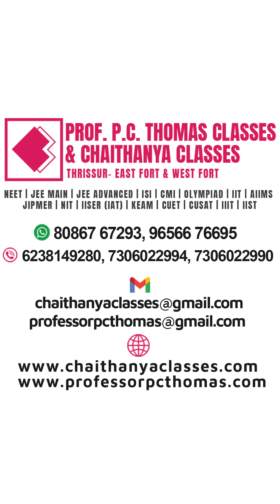SINDHUJA S - 2024 NEET SCORE 626 | 2023 NEET SCORE 204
🚀 KEAM/NEET 2025 Crash Course – Ace Your Exam with Confidence! 🔥

💡 Intensive Preparation | Expert Faculty | Smart Strategies

📌 What You Get:
✅ 30+ Days of Focused Learning
✅ Live & Recorded Classes
✅ Topic-Wise Practice Tests & Mock Exams
✅ Shortcuts & Time-Saving Techniques

📅 Batch Starts Soon!

👉 Limited Seats – Book Yours Today!

🚀 Crack NEET/JEE on Your First Attempt!
Secure Your Engineering/Medical Career with Expert Guidance!

🔹 Class X Students (2025) – Your journey to IIT, AIIMS, JIPMER, IISc, IISER & NIT starts NOW!
🔹 Get the best coaching and proven strategies to ace NEET & JEE.

Your dream, your future—make it happen! 🚀

Join Prof. P.C. Thomas & Chaithanya Classes and Secure Your Success!

✅ Top-Ranked Faculty – Learn from India's best with decades of experience
🏨 Premier Residential Campus – Institute-hosted facilities across all centers
📖 Blended Curriculum – Stress-free learning with a proven methodology
📚 Premium Study Materials – Carefully curated for optimal preparation
📝 Regular Tests & Unlimited Mock Exams – Stay exam-ready at all times
👥 Expert Guidance & Mentorship – Personalized support for every student
🗓️ Structured Study Plans – Time-tested pedagogy for effective learning
🤝 Peer Network – Connect with ambitious students aiming for top engineering & medical institutes

🌟 Our stellar results in 2023-24 prove that systematic teaching triumphs over marketing gimmicks.
💯 Crack NEET/JEE on your very first attempt!

💯 Plus One, Plus Two വിദ്യാർത്ഥികൾക്ക് സൗജന്യ ട്യൂഷൻ! 🎯 ഫുൾ A+ ഇനി എളുപ്പം!

📚 NCERT അധിഷ്ഠിത PCMB ട്യൂഷനുകൾ – STATE/CBSE +2 വിദ്യാർത്ഥികൾക്ക് 💡
✅ 100% സിലബസ് കവർ ചെയ്യുന്നു
✅ Conceptual Clarity 💯
✅ Entrance Oriented Tuitions.
ഉറപ്പാക്കു എഞ്ചിനീറിംഗ് / മെഡിക്കൽ CAREER ആദ്യ ചാൻസിൽ തന്നെ...
Admission is Open for CRASH COURSE NEET / JEE MAIN-KEAM 2024 in Classroom mode (with Institute Hostel Facility) or Online (Live Interactive Class), for details, register or contact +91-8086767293

Take the first step towards your NEET/JEE preparation with Talent Hunt 2024 - One of the biggest scholarship exams in Kerala.

Classroom Programmes for NEET/JEE with Institute Hostel Facility.
Online/Online+Classroom Hybrid Courses are available in all streams.

👉REPEATERS NEET/JEE
👉CRASH NEET/JEE
👉SCHOOL INTEGRATED ENTRANCE COACHING
👉REGULAR TUITION & ENTRANCE COACHING CLASSROOM/ONLINE
👉FOUNDATION COURSE 6,7,8,9,10, KVPY, NTSE

Prof. P C Thomas Classes & Chaithanya Classes

A legacy of over 63 years. Transforming lakhs of young minds into dedicated professionals serving across the globe. Join & experience the power of dedicated and systematic teaching through the power of modern technology.

For more details contact📞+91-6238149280, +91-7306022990, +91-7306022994, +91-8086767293,